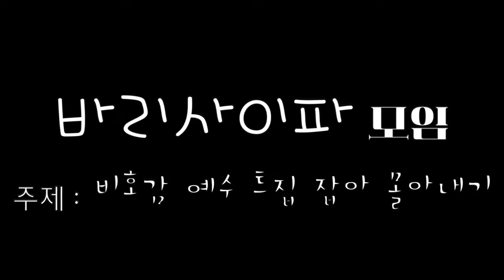카이사르의 것은 카이사르에게(마태 22:15-22)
그림 얼굴
목소리 요한, 엘라
배경음악